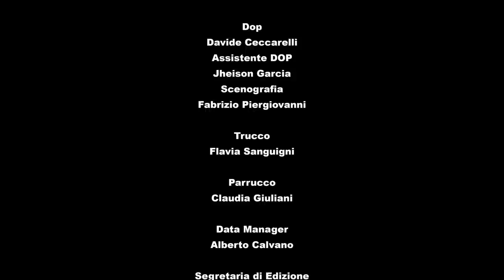Carlo Belmondo - Prendi la mia mano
musica e testo di Carlo Belmondo
produzione : Rosa Film
con il Patrocinio di AIFVS - associazione italiana Familiari e Vittime della        strada Onlus
ispettore di produzione Maria Rita Marigliani
Prodotto da Carlo Belmondo e Giulia Rosa d'Amico
regia di Lorenzo Tiberia
con : Leonardo Bocci, Janet De Nardis, Annalisa Aglioti, Marco Bonini, Katiuscia Cavaliere, Andrea Dianetti e Marlon Minale.
montaggio Riccardo Gatto
dop : Davide Ceccarelli
assistente dop : Jheison Garcia
scenografia : Fabrizio Piergiovanni
trucco : Flavia Sanguigni
parrucco : Claudia Giuliani
data manager : Alberto Calvano
segretaria di edizione : Elena Tenga
segretaria di produzione : Giulia Capogna
effetti speciali : Charlston John Nallon Peña
mix audio : Stefano Agostinelli
chitarre : Alessandro Ciampa
fotografia di scena : Alessandro Bachiorri, Dario Derosa
si ringraziano : Margherita Battaglia, Attilio d'Amico, Gianni J Carrozzo e Mob Studios.